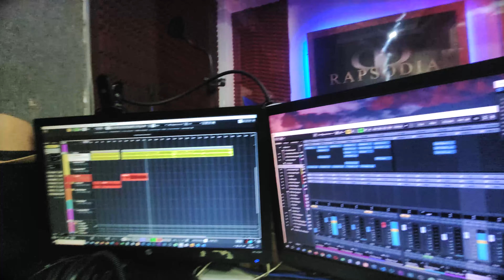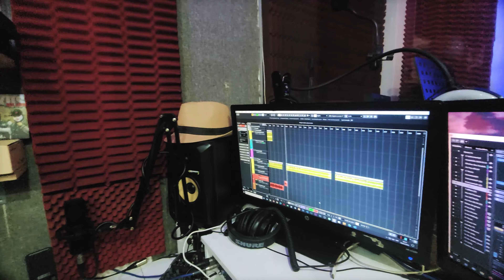RAPSODIA RADIO - Jotak Live Session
Discografia
Rapsodia Music - Hasta que me muera (2009)
Rapsodia Music - Lima Southside (2010)
Jotak Rapsodia - Mi Tierra (2010)
Jotak Rapsodia - Paradigmas (2012)
Jotak Rapsodia / Pretto Enece - Voy a Defenderlo (2014)
Rapsodia Music -  Orden Sudaka (2017)
Rapsodia Music -  Cadena Perpetua (2019)
Rapsodia Music -  Ukukus del Sur (2020)
Jotak Rapsodia - Rap Historia Politica (2022)

Autogestión
Todo nuestro trabajo es autogestionado, puedes apoyarnos a continuar en:
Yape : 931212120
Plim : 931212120